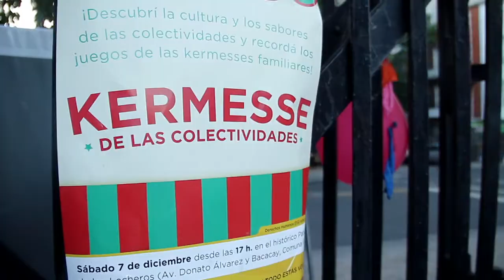KERMESSE DE LAS COLECTIVIDADES